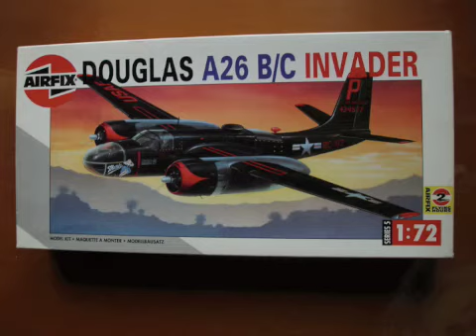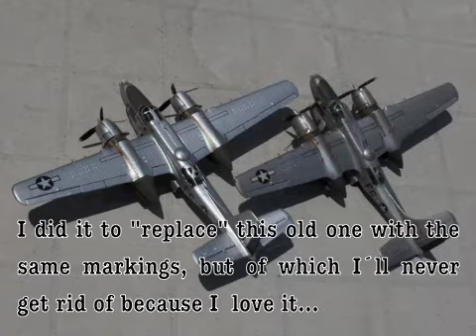Airfix 1/72 Douglas A-26B/C Invader.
Theme: "Omaha Beach", from the "Saving PrivateRyan" movie (© to Universal Pictures and John Williams).

 Airfix did this model back in 1994, so it´s only natural that its interior doesn´t look as detailed and accurate as Italeri´s more recent A-26A/B-26K On-Mark Counter Invader.
 The first time I came across this model was about twelve or thirteen years ago or so, and of course when I started with it I was just a teenager with little experience in modelling. So much so that when I did this same model (too worn-out, I have to admit...) I forgot to put some balance inside the nose, so it has always been tail-heavy.
 Nonetheless I´ve got special fond memories of the times I did the old model, so I won´t throw it away. I jut wanted to do a better-looking and better-balanced "twin".
 Problems during its building? Well, the belly turret won´t rotate well at all despite some shaving on the fuselage halves to prevent it... Not the first Invader I do (actually, the fifth one); but quite probably the last one.